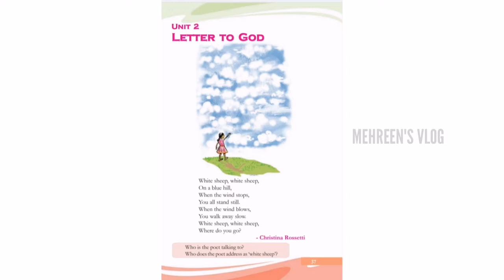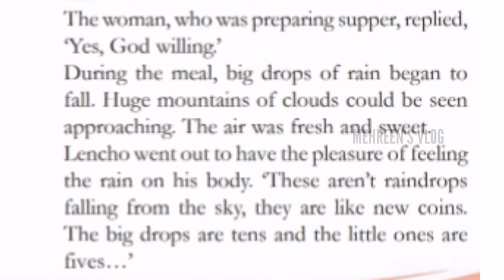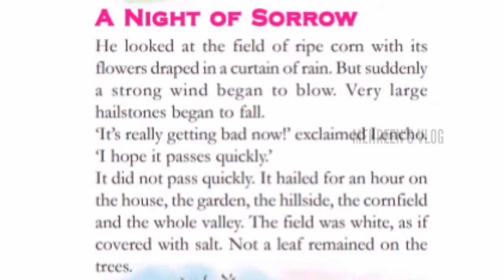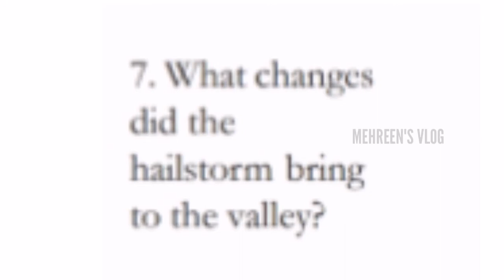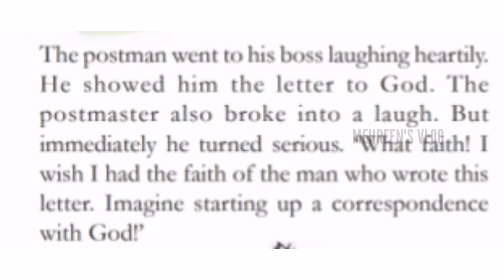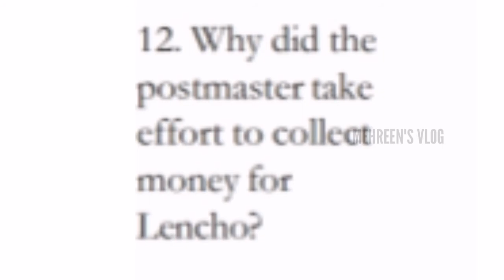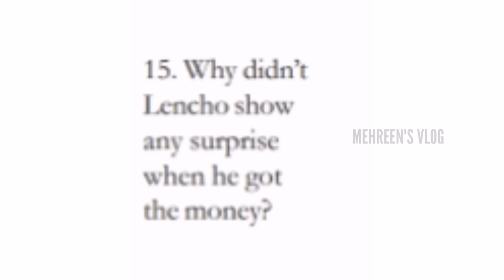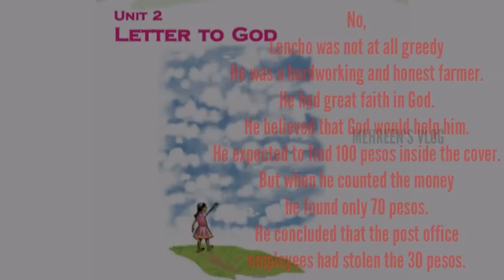STD 5|Unit 2|Letter to God|English|explained in malayalam|worksheets|kite victers|MEHREEN'S VLOG